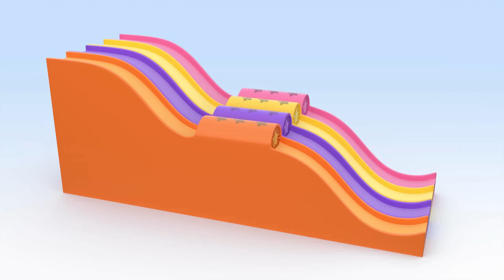Airplane Balloons | Numbers oven and more Cuquin' adventures and songs | Kids